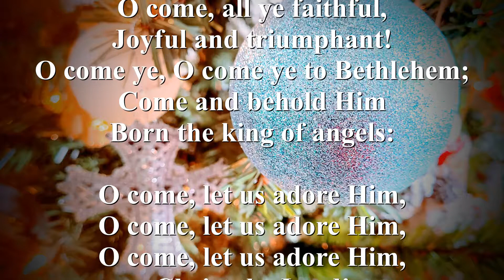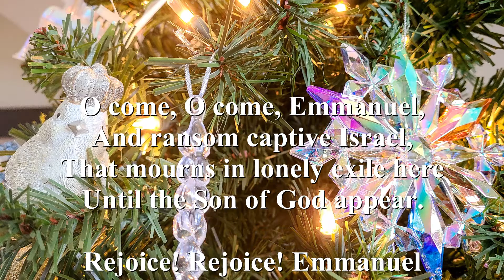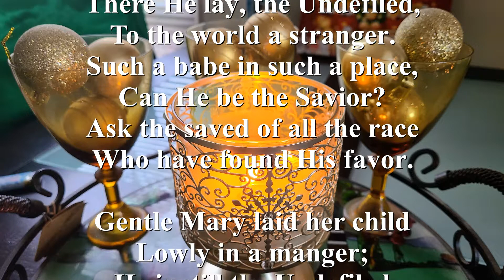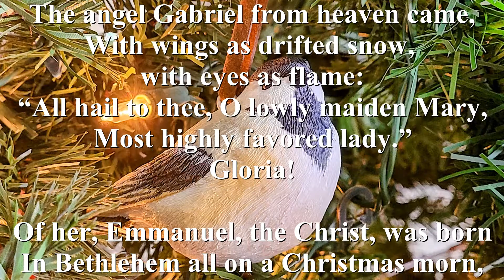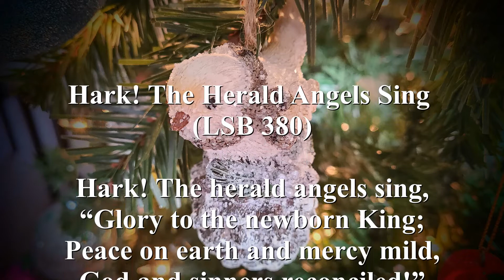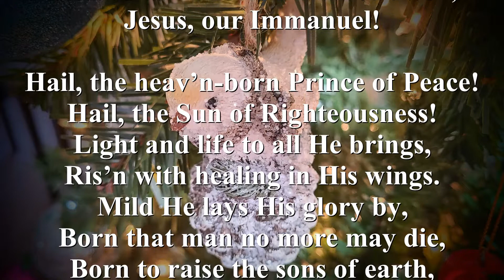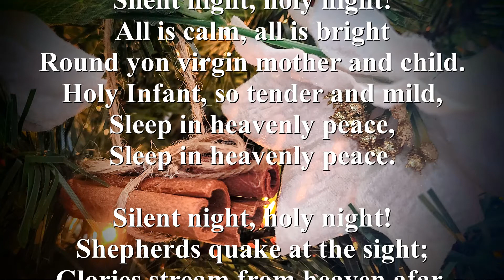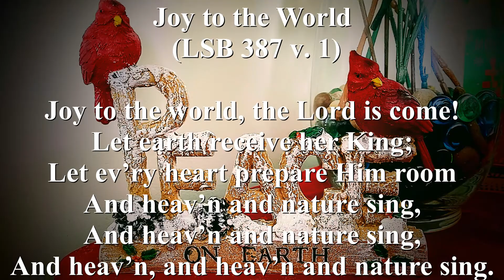Christmas Eve Service - December 24, 2021